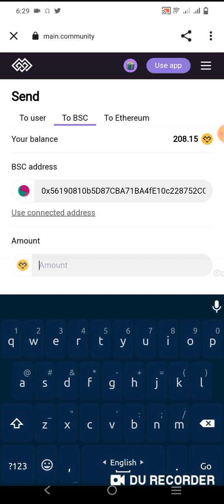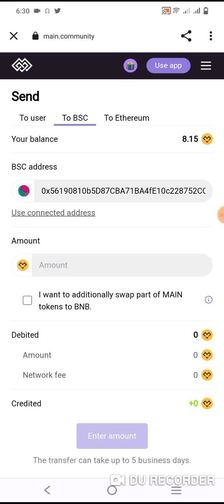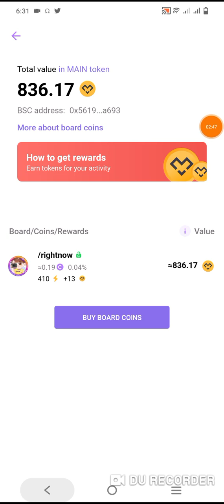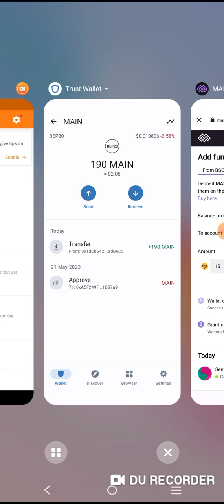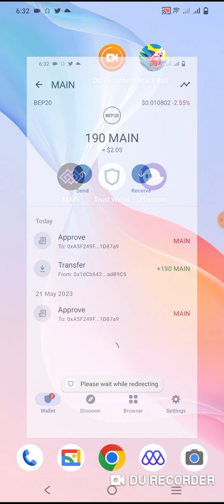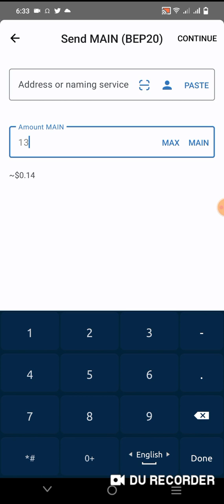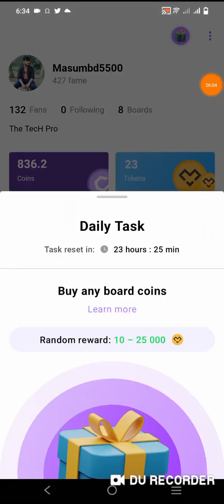Main instant Live withdraw 🤑 Daily 4$/7$ income tricks 😱 MNM AIRDROP 🎁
This video is show Online income bd 2023। Earn money । The TecH Pro। Masum । bangla tutorial